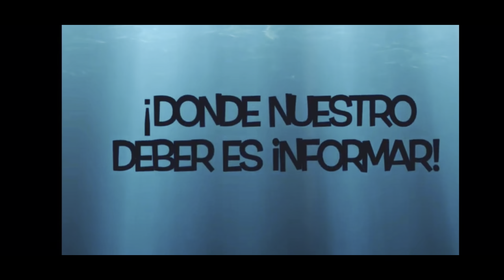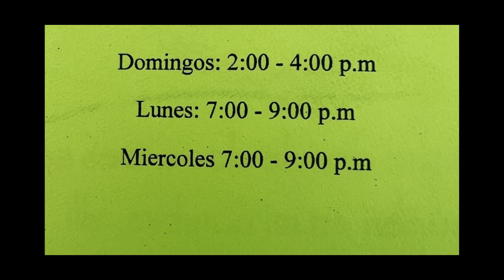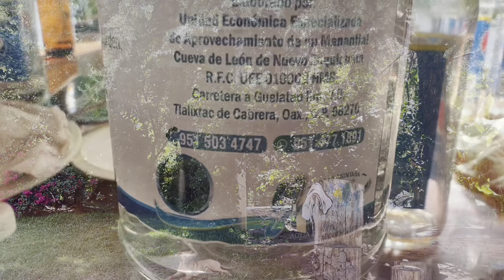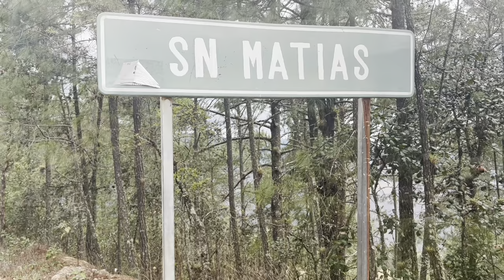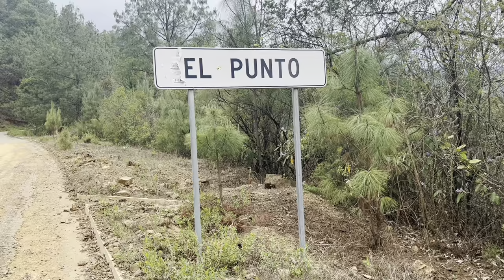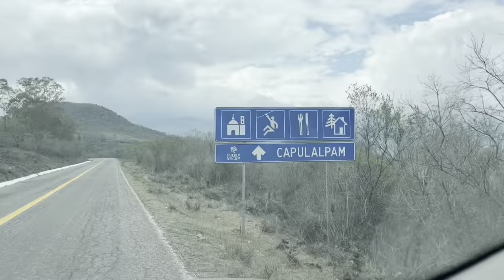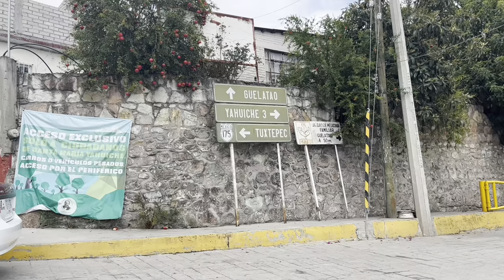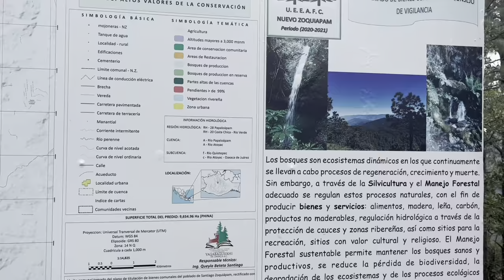Teococuilco querido/ Radio Reflexion